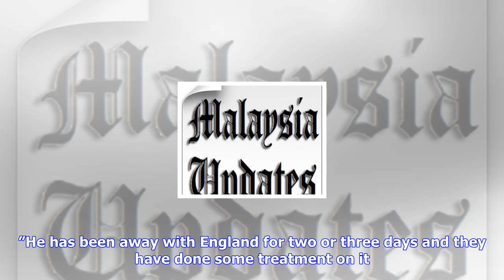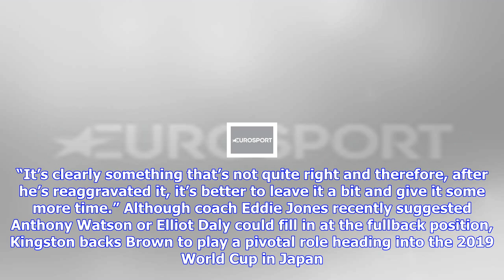Breaking News | England fullback brown doubtful for autumn internationals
England fullback brown doubtful for autumn internationals

Rugby Union Argentina v England Brigadier General Estanislao Lopez Stadium, Santa Fe, Argentina June...